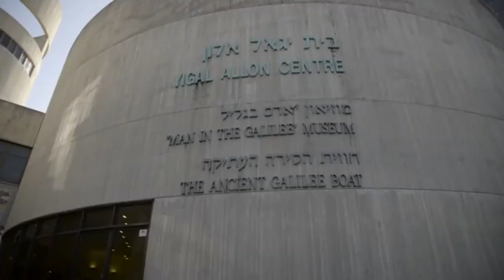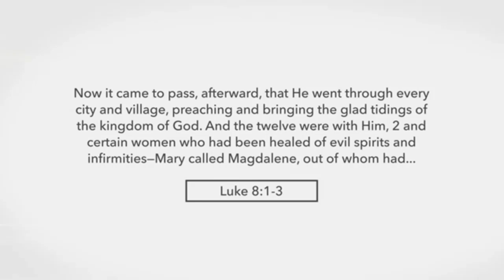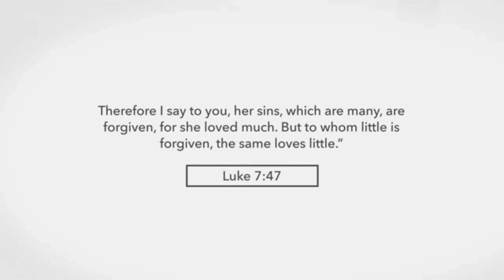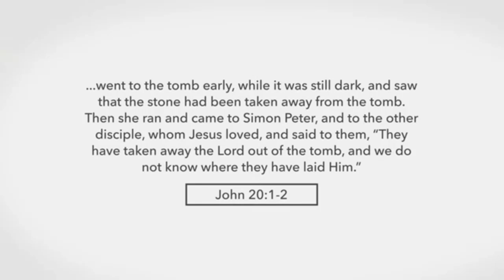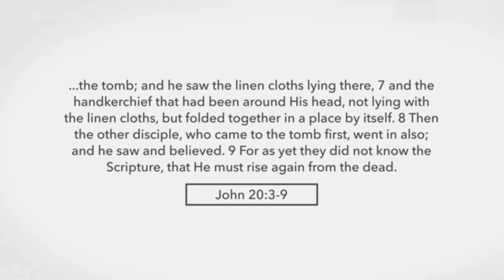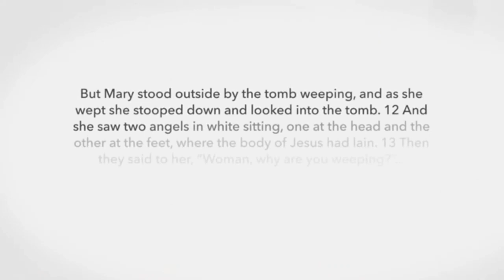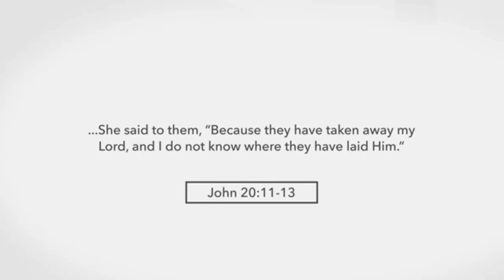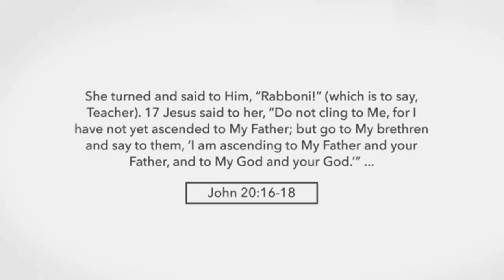Amir Tsarfati: Izrael Leleplezve: Magdala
A Israel Leleplezése  Amir Tsarfatival a Biblia földjének 11 különböző helyszínére kalauzol végig. Magdalai Mária csodálatos történetét mondja el Amir ebben a tanításban.

Töltsd le a Behold Israel alkalmazást is hírekkel, áhitatokkal, és még sok mással:

KÖNYV: The Last Hour – Amir Tsarfati könyve (angolul) az utolsó időkről: